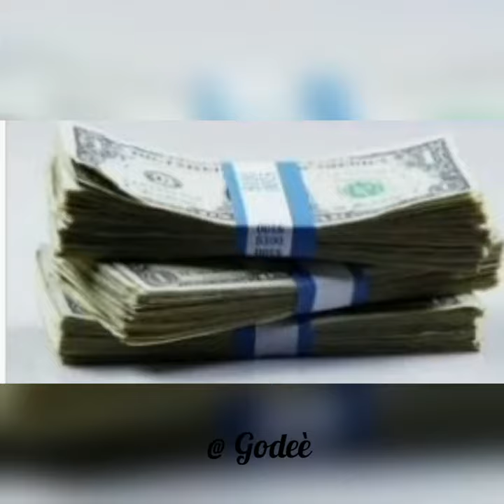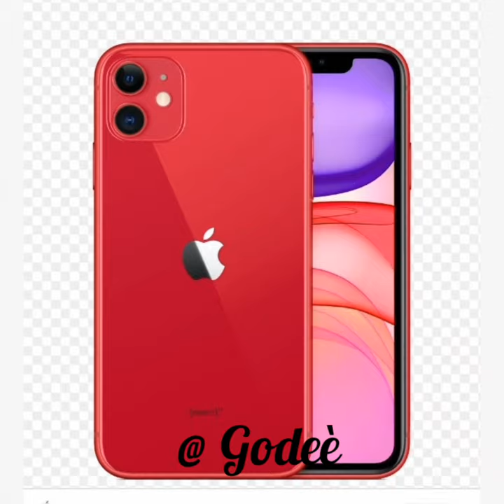Picture clip of Sarkodie "I Will See What I Can Do"😂😂😁👌👌👌Real Interpretation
Any word mention in the music is shown in picture form to make you understand vividly😂😂😂👌👌👌sarkodie